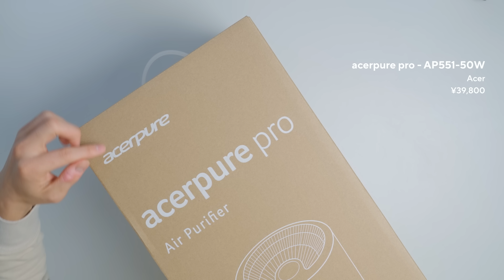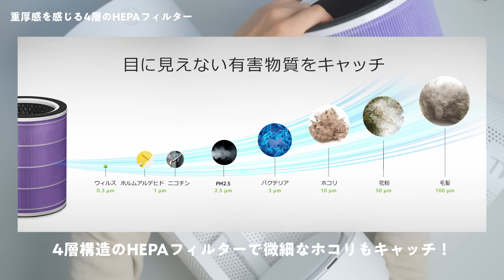【3万円台】花粉が気になる！パワフルでコスパ最高の空気清浄機を導入！｜acerpure pro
―― シンプルだけどパワフルな空気清浄機を試してみました！  基本的な空気清浄機としての機能を押さえつつ、でも3万円台で買える高コスパモデルです。しかも白くてリビングにマッチする点も良い……！

🛒購入リンク

Amazonで買う

🔖動画の目次
00:00 今年は花粉気になります！
00:34 パワフルな白い空気清浄機を導入
01:18 PCメーカーが手掛ける空気清浄機
01:55 開封！
02:58 シンプルで真っ白なデザインが良き
03:48 ガジェット要素感じる背面
04:40 重厚感のある4層HEPAフィルター
05:38 シンプルながら基本性能が高い
06:13 アプリから遠隔操作も可能
07:17 実際に使っていきます！
08:16 パワーと駆動音チェック
09:33 窓から外気を取り込んでみるテスト
09:50 本当にセンサーで感知する？テスト
10:16 どのくらい空気吸い込む？テスト
11:12 想像以上にパワフル
12:07 使って分かった良い点
15:00 ちょっと気になる点
16:40 どういうシーンでおすすめ？
ーー